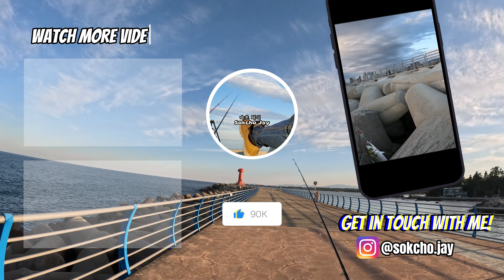낚시 매듭 3가지(도래, 낚시바늘묶기, 쇼크리더)_3 fishing knots (swivel, fishing hook, and shocke leader)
낚시 매듭 3가지(도래, 바늘, 쇼크 리더)
이 영상 하나면 바로 낚시 하실 수 있습니다.

3 Fishing Knots: (swivel, Needle, and shocke leader)
You can start fishing right away with this video.